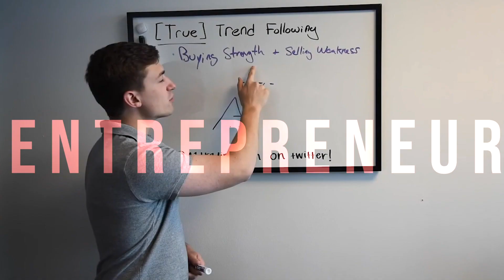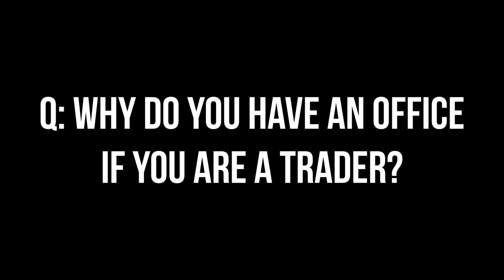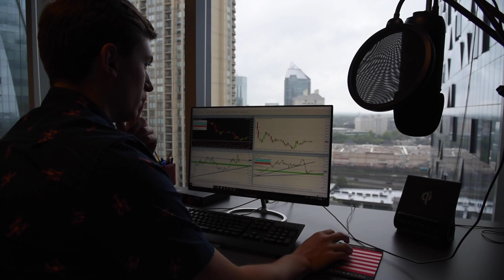Why have an Office if you're a Trader? Entrepreneurship vs. Trading!